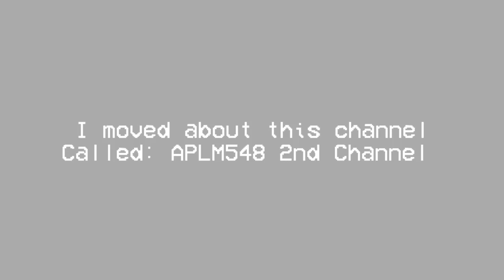Im moved this channel link of desc: